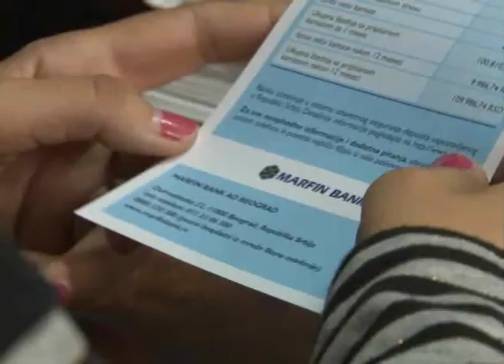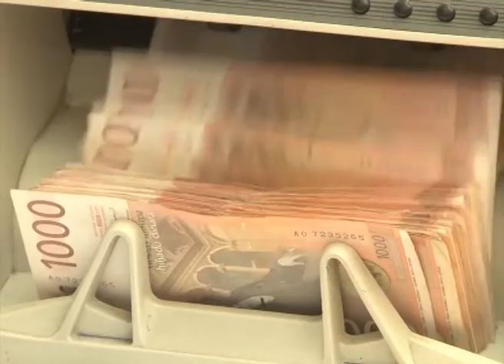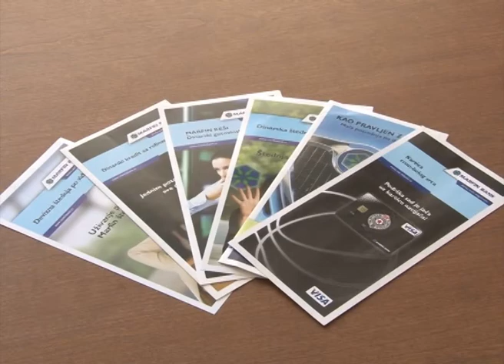MARFIN SLOBODNA STEDNJA 3 MIN 1